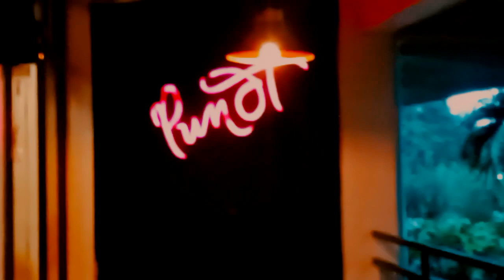4A with Rey Davo Jr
A long lost Jetra brother Rey davo Jr., reconnected after 30 plus years.